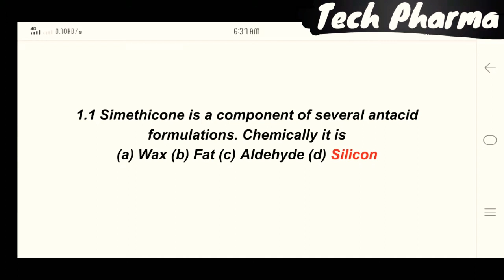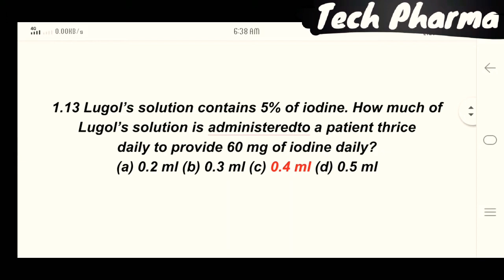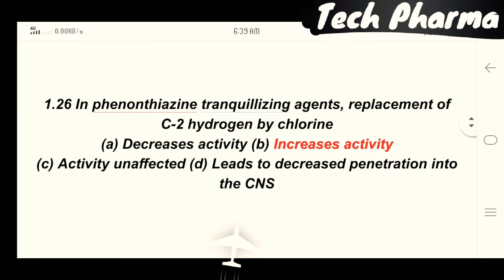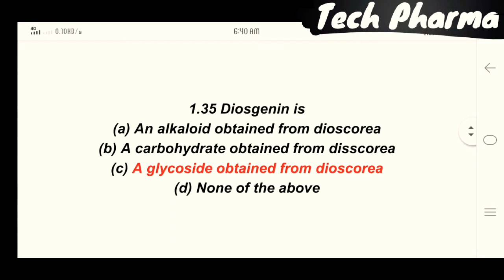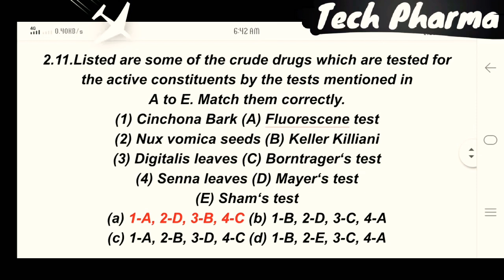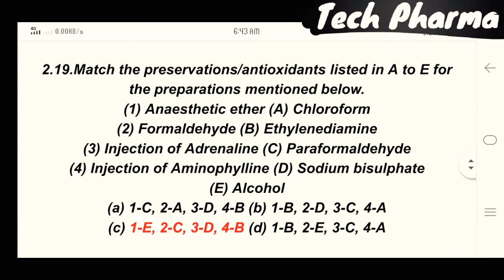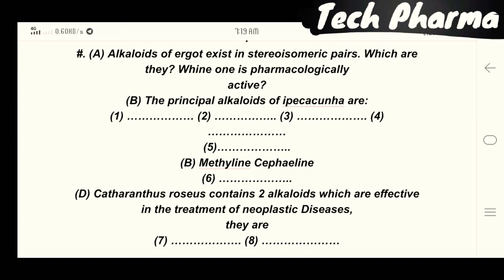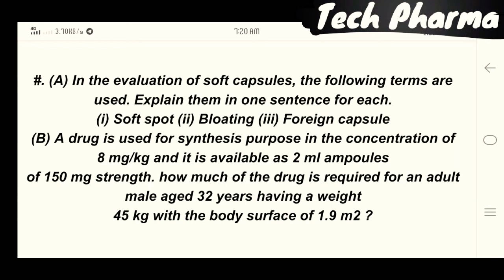GPAT 1992 Complete Question Paper with Answer key...